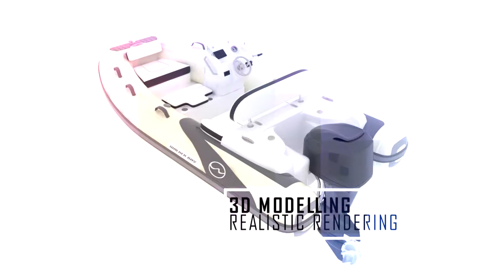We are a CGI company, we develope Architecture Project, Industrial design and some others.